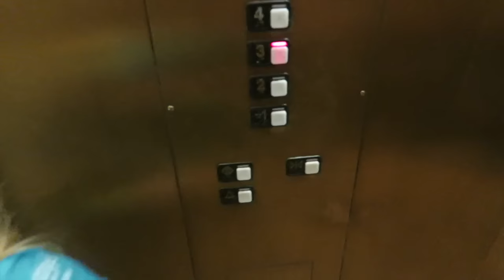BLINDFOLDED MASSAGE at YouTube Convention | Meet The Millers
Come see our first experience at CVX!